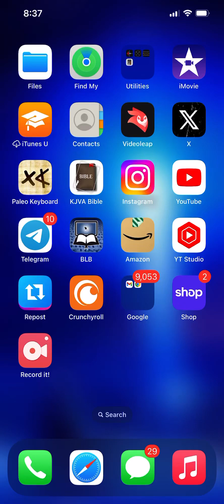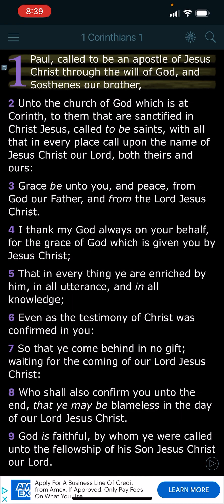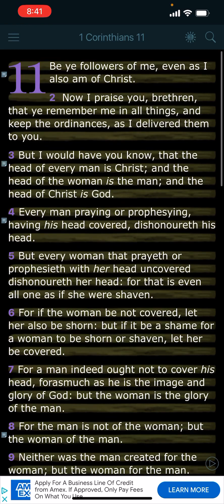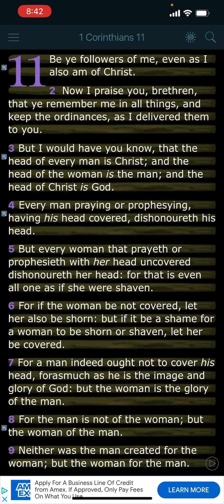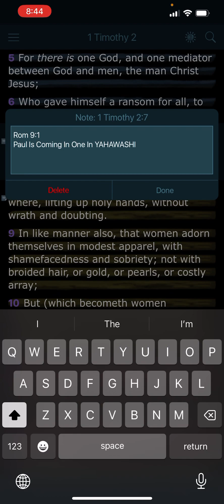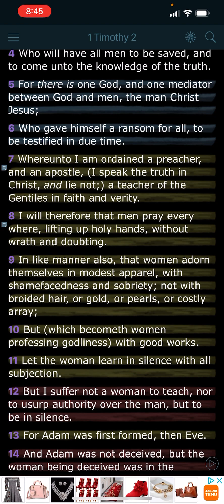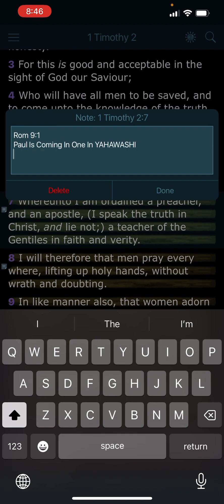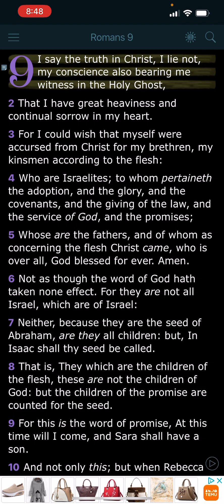Paul Called To Be Apostle By YAHAWAH BAHASHAM YAHAWASHI